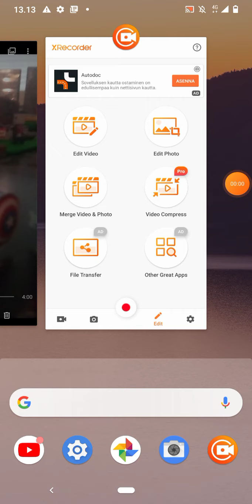Star wars epic battle lego